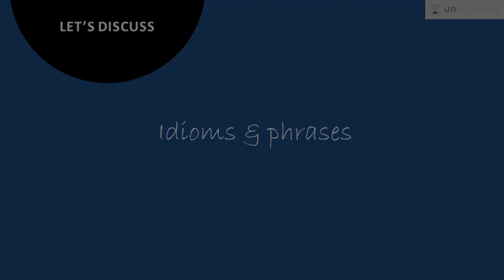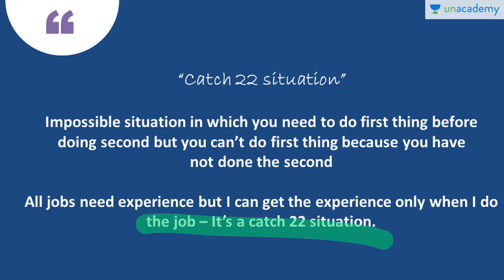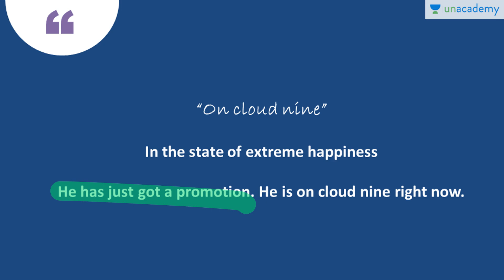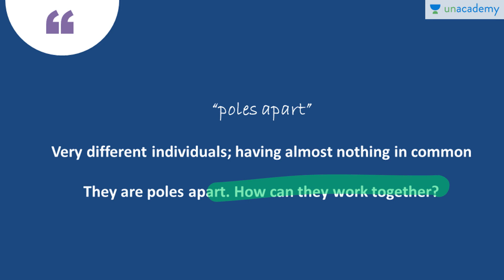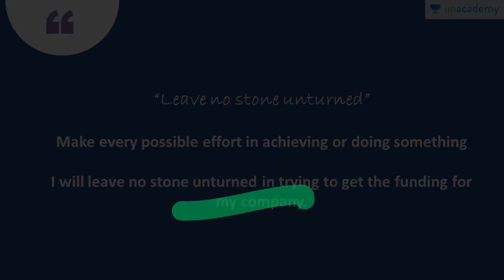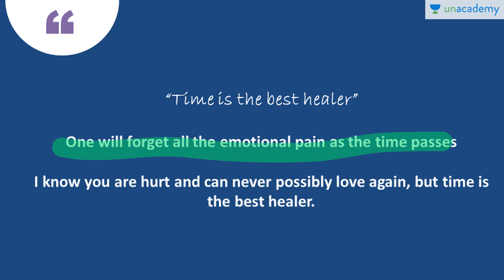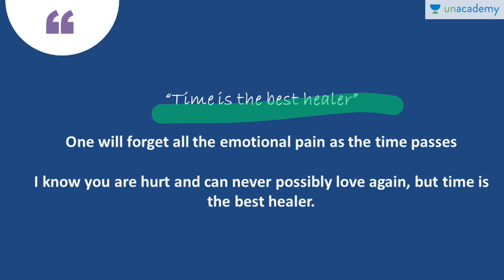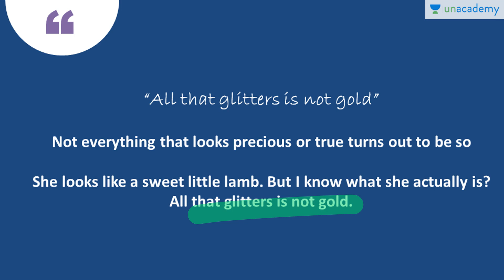Idioms and Phrases - Speak and Write in English - Episode 5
In this lesson, Suyash will take you through Idioms and phrases that you might not know about. These idioms and phrases increase the quality of your spoken or written English because it is always better to express yourself in a smart and precise manner than just utter the basic, straight and boring sentences.